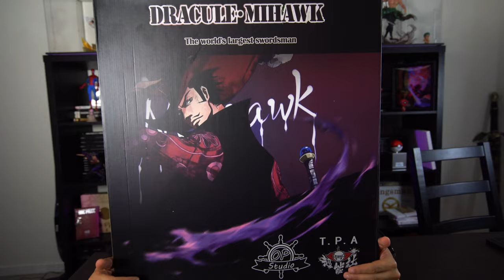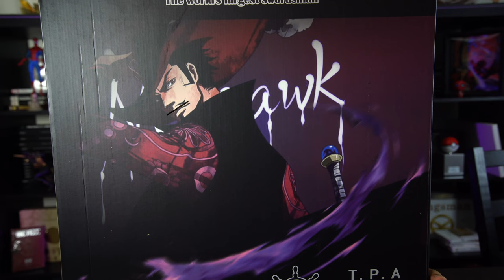UNBOXING ONE PIECE | DRACULE MIHAWK 1/6 by OP Studio X T.P.A Studio Limited Edition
Nouvel unboxing onepiece en compagnie de mihawk

J'espère que la vidéo vous plaira ! N'hésitez pas à me suivre sur tout mes réseaux. Encore merci pour votre soutien !